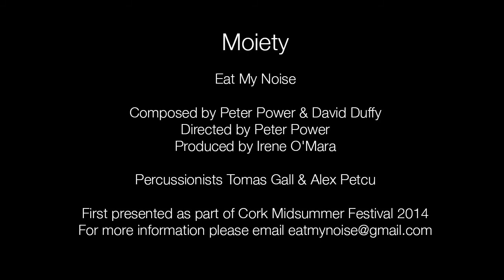Moiety - Promo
Moiety

A live electro-acoustic odyssey written for two virtuosic percussionists.

Composed by David Duffy & Peter Power
Directed by Peter Power

Performed by Tomas Gall & Alex Petcu

Produced by Irene O'Mara

First presented at Cork Midsummer Festival in 2013.

Eat My Noise 2013